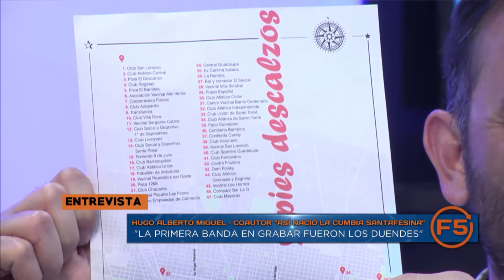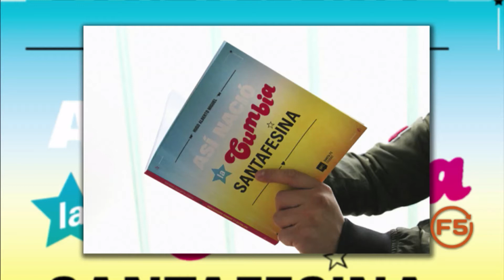Hugo Alberto Miguel - Coautor Libro "Así nació la cumbia santafesina" - F5 29 07 19